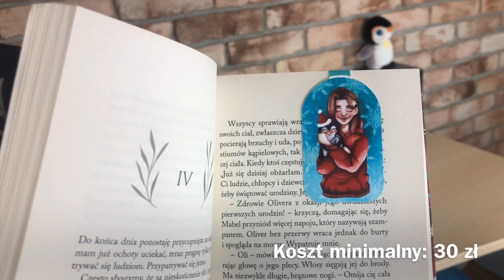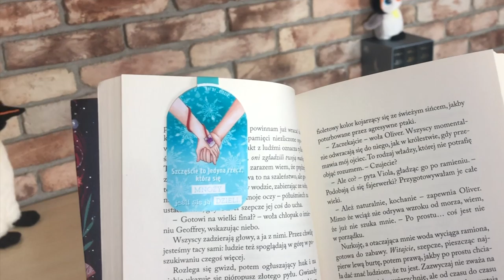Wspólnie pomóżmy dzieciakom z ONKOLOGII DZIECIĘCEJ || ŁapChwile